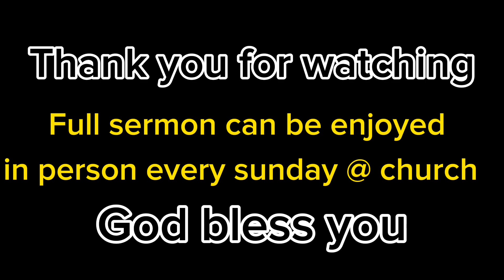8|20|23 Sunday Service|Sermon by Pastor Daniel Wagey